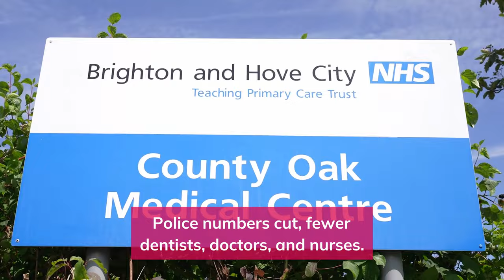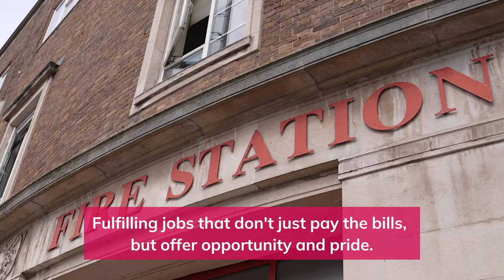Eddie Izzard for Brighton Pavilion